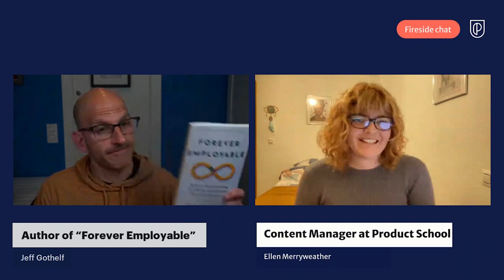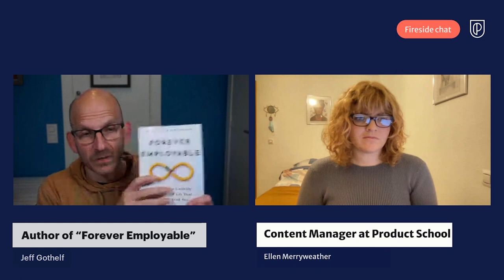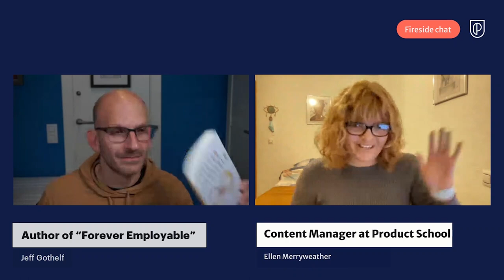Fireside Chat with “Forever Employable” Author, Jeff Gothelf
ABOUT THE SPEAKER:
Jeff Gothelf is the author of “Forever Employable”, a book full of tips, tricks, techniques, and learnings that will help you build your brand and allow your next employment to find you. Jeff helps organizations build better products, executives build the cultures that build better products, and individuals build a better career.